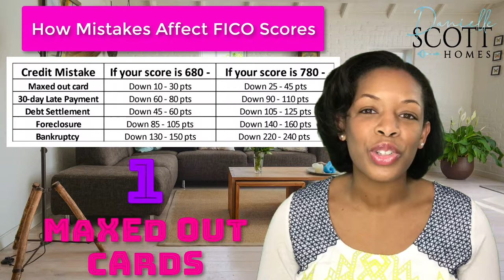Avoid the 5 Biggest Credit Mistakes!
You know how important your credit score is but do you know the five biggest credit mistakes that affect your credit?

Hi, I'm Danielle Scott with Keller Williams Realty and surprisingly, the higher your credit score, the more it's impacted when you make a mistake. For example, take a look at this chart.

If your score is 680 and you have a maxed-out credit card, it can impact your score between 10 to 30 points. However, if your credit score is higher, let's say 780, then it can drop your score between 25 to 45 points.

Even a silly, little late payment can impact your score up to 110 points.

A debt settlement drops your score between 45 to 125 points and the last two, foreclosure and bankruptcy can have a much bigger impact.

Hey, we all make mistakes so you owe it to yourself to know these numbers.

For more information about how to maximize your credit, please give me a call.